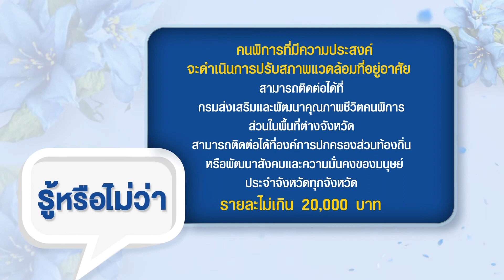รายการ 5นาทีมีสาระ กับสภาสังคมสงเคราะห์ฯ Ep.59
รายการ 5นาทีมีสาระ กับสภาสังคมสงเคราะห์ฯ Ep.59 สภาสังคมสงเคราะห์ฯ กับการช่วยเหลือค่าซ่อมแซมปรับปรุงที่อยู่อาศัย